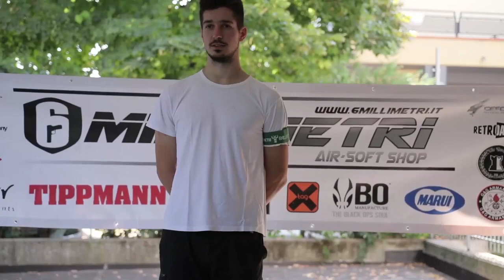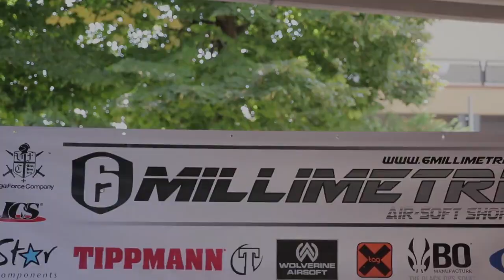Prova di tiro su bersaglio umano pistole al peperoncino JPX JET & WALTHER PDP [ 6millimetri Shop ]